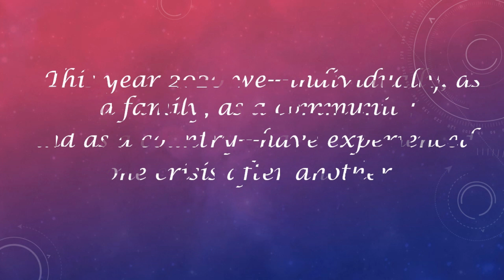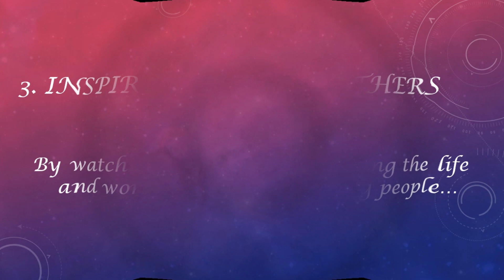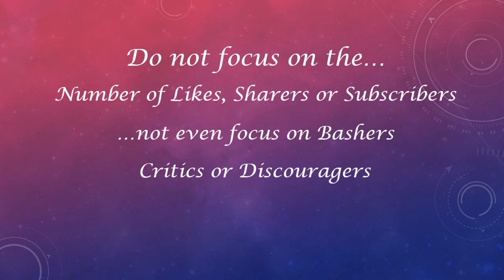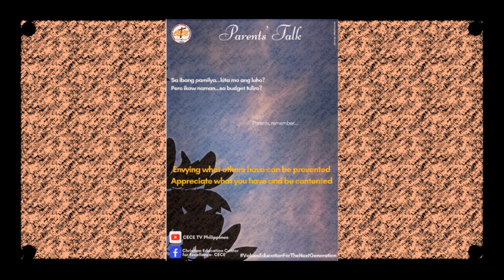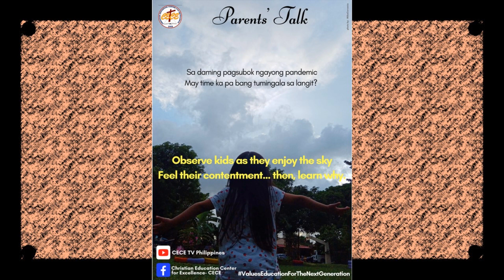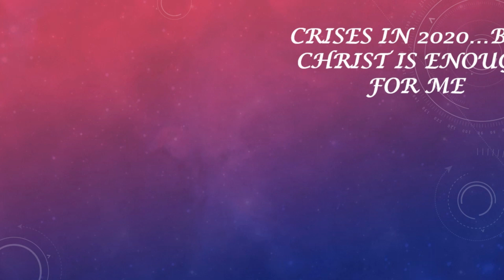Recap #3—Contentment: Crises in 2020... But Christ is Enough for Me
Christian Education Center for Excellence is committed to equip churches, schools and homes through God-centered Christian Education publishing, training and broadcasting.

Video Editor: Kristel Mae Magahis

Action Song:
"Do it All for the Glory of God"
Used with permission from ©Children's Ministry International, Inc.

Song Cover by:
Salvador Constantino